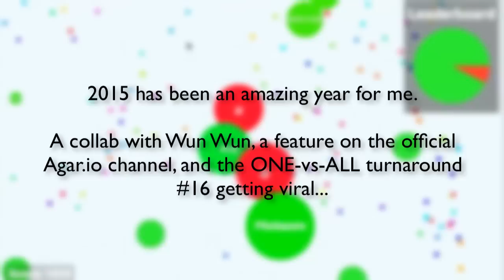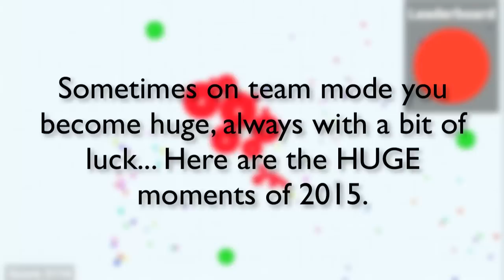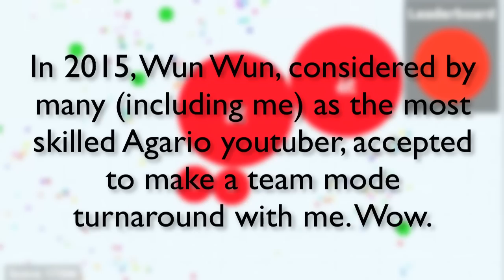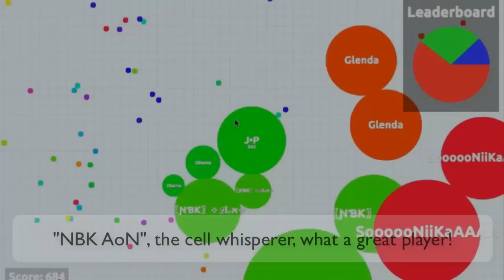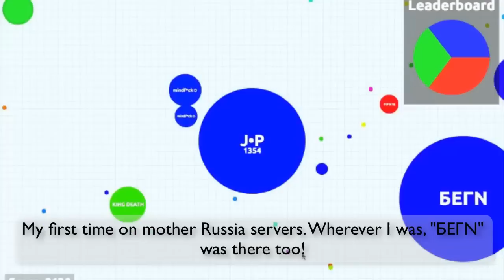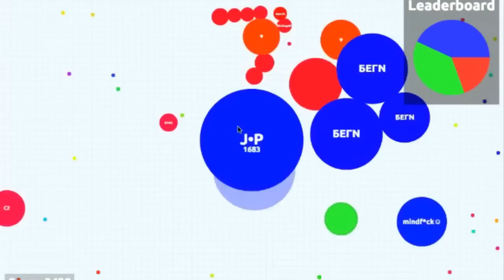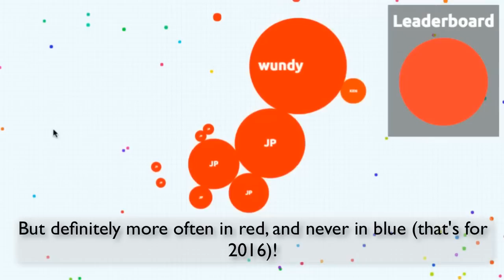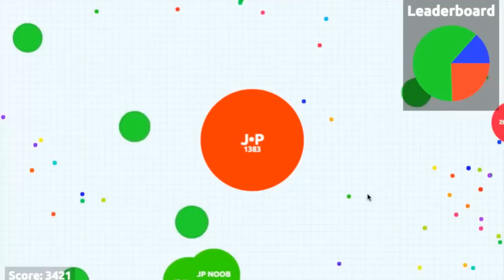Best of Agario team mode 2015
Note to youtube review team : I spend days to record the gameplay for each one of my agario videos, then I spend 2 more FULL days editing the video, including adding narrative as text commentaries. I try to engage with my subscribers in unique ways in each video. Please don't tag my channel as mass-producted content, this is wrong and unfair. Thank you for your understanding.

Amazing year indeed, thanks all for the amazing support!
Annnnnnnnnnnd happy 2016!

Songs :
Azedia - Something (Rameses B remix)
Rameses B - The Big Bang ft Charlotte Haining
Rameses B - Digidrop